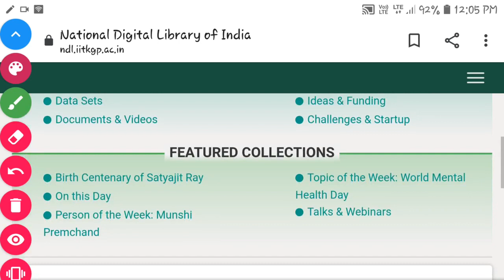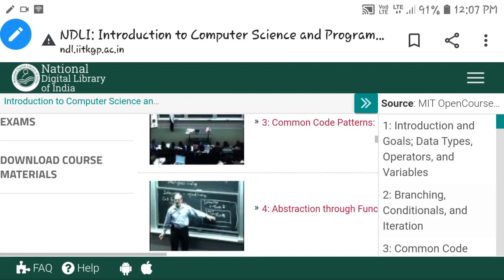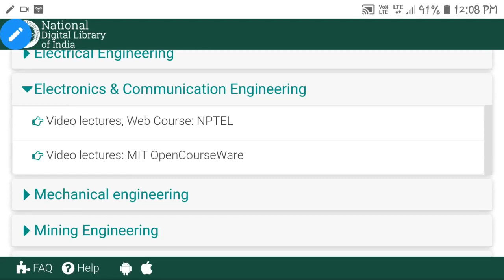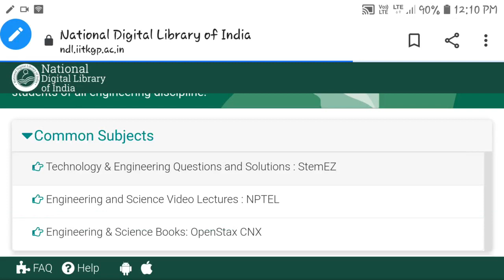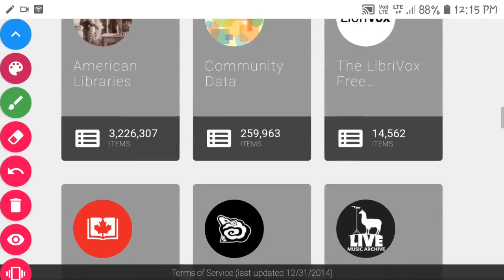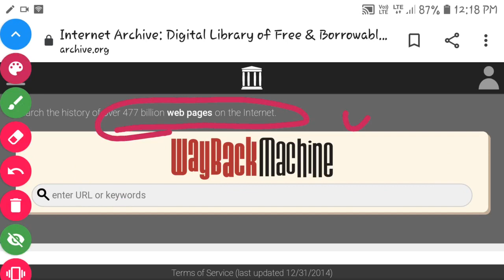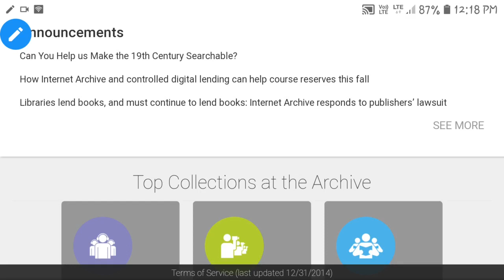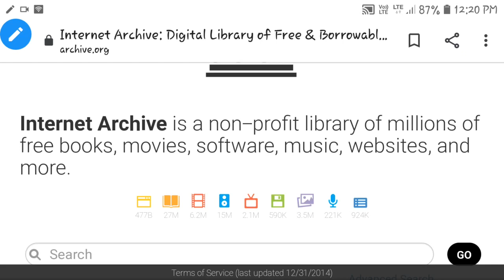Free Books|Download कर सकते हैं| फ्री Solutions भी|School|College| Students|Free Website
Hello Students

Aaj hum aap ko iss video me"Free Books" Ke bare me batne ja rahe hai